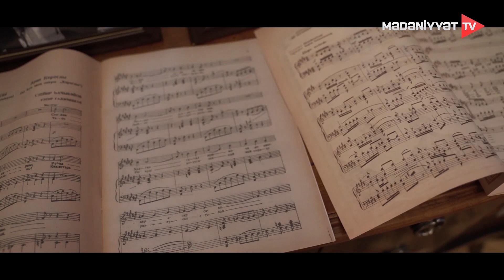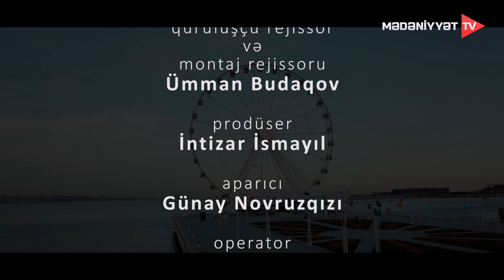Yaşananlar - 26.11.2022 | Göhvər Həsənzadə